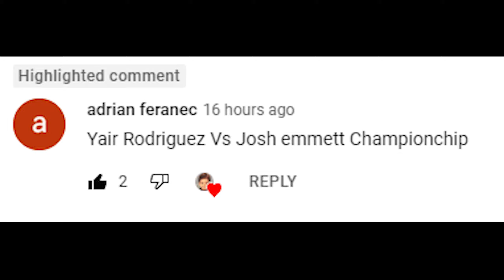Yair Rodríguez Vs. Josh Emmett : UFC 4 Gameplay (Legendary Difficulty) (AI Vs AI) (PS5)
Here Are The Rules For This Fight :

5 Round Fight
Real Clock Time
Legendary AI
CPU VS CPU
MMA Rules